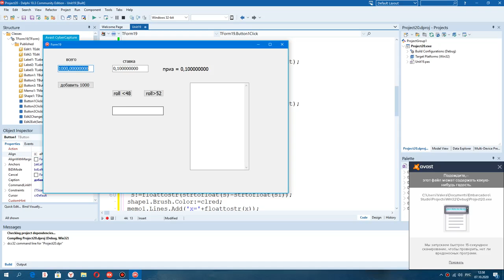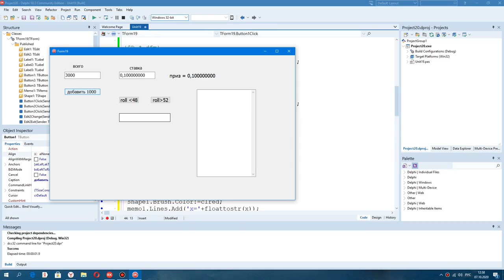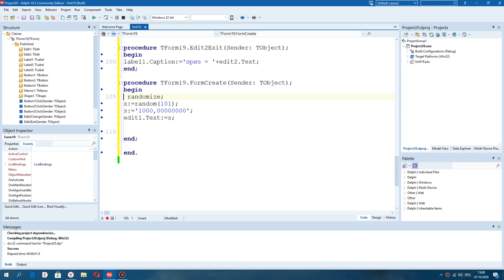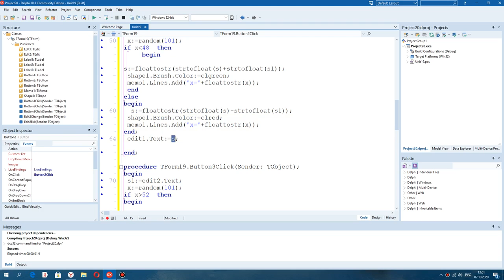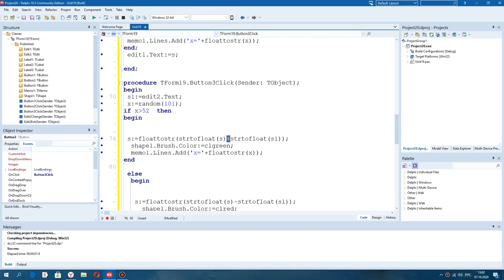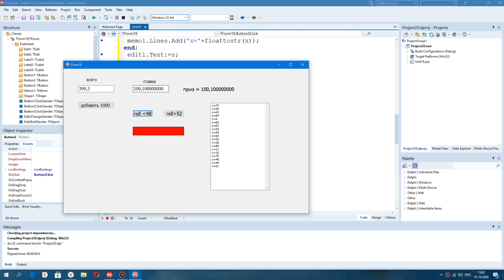Игра больше-меньше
Друзья, продолжаем изучение программирования (Delphi) для новичков.

На уроке: Игра больше-меньше